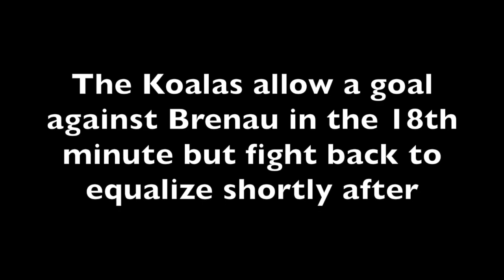Columbia College Koalas Soccer Week 3 Recap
This week we recap the third week of the Columbia College Koalas season.  We face up against USC-Lancaster and Brenau University and have highlights from those games, as well as footage from practice throughout the week.

Music for the video is provided by Thematic, Artist is Enyo & Mario Ayuda feat. Gaby Henshaw and song title is "Freedom"

Check us out on instagram: Columbia_College_Soccer